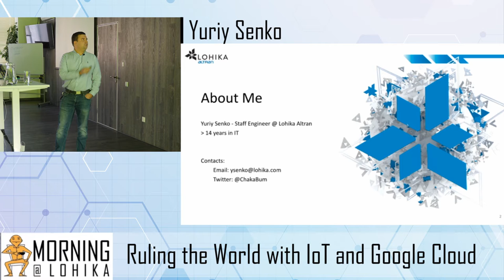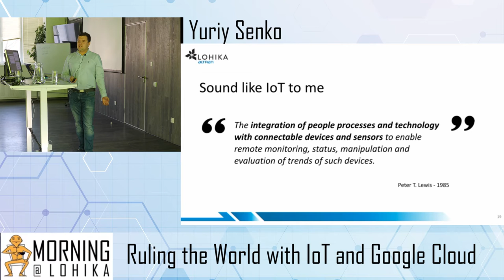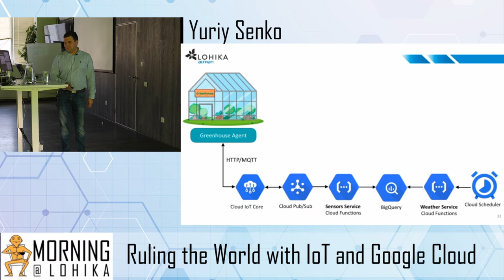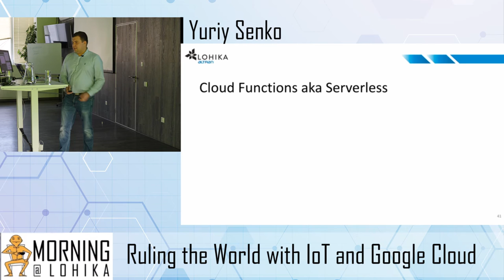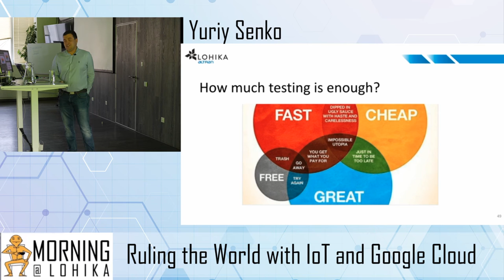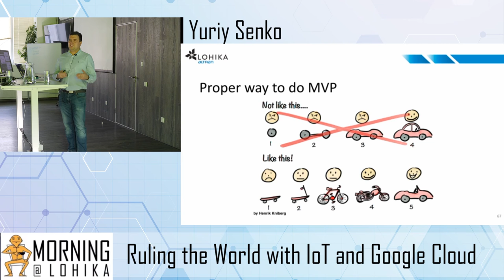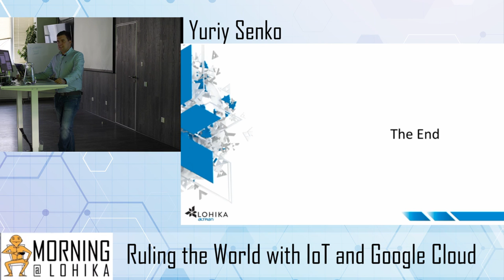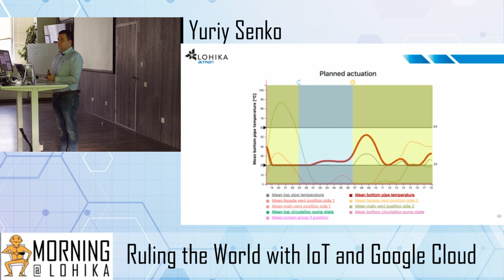Machines Morning@Lohika | Ruling the Word with IoT and Google Cloud by Yuriy Senko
Ruling the Word with IoT and Google Cloud by Yuriy Senko Staff Engineer at Lohika

In this Talk I'll try to share our experience of building the IoT cloud platform to fit specific business needs, as well as give some technical and non-technical insights about decisions we made. I also hope to give some tips for those of you who are interested in IoT or just want to use Google Cloud Platform for work or fun.

Language: Ukrainian
Level of the event: Introductory
Presentation: